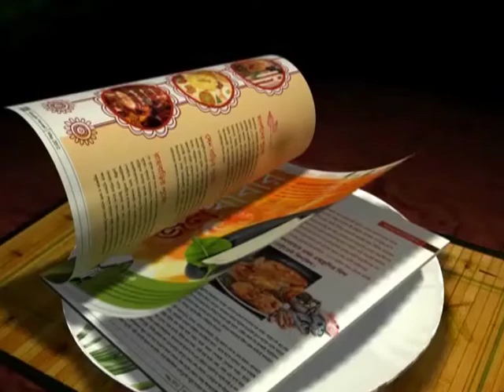Harbhajan Singh Ties the Knot With Long-Time Girlfriend Geeta Basra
Indian spinner Harbhajan Singh today tied the nuptial knot with long-time girlfriend Geeta Basra in a gurudwara in Phagwara.While the groom looked dapper in a off-white sherwani and red turban, the bride was looking resplendent in a traditional red and gold lehenga.The wedding was attended by some close relatives and friends, including cricket icon Sachin Tendulkar and wife Anjali.
Earlier, a mehendi and sangeet ceremony were also held at Harbhajan's family home.
The high-profile reception is slated for November 1 in New Delhi with Prime Minister Narendra Modi also expected to grace the occasion.